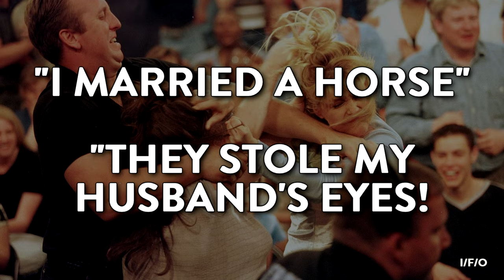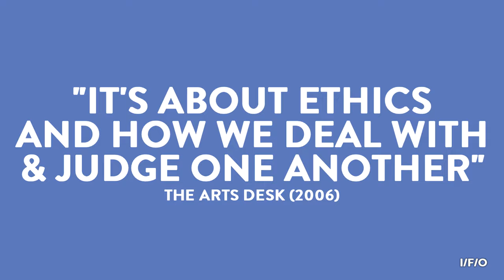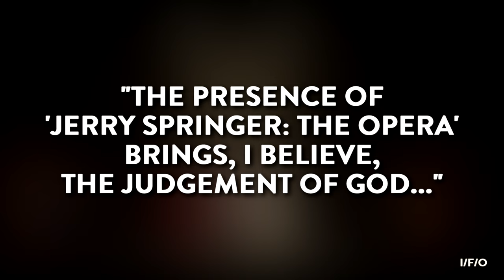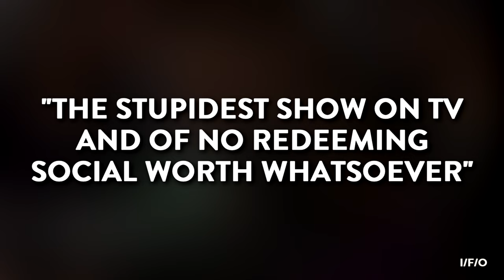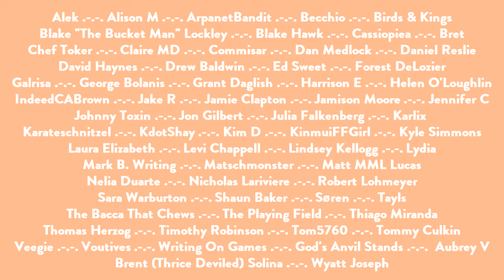Making Sense of JERRY SPRINGER: THE OPERA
"Jerry Springer: The Opera" is what happens when the titan of trash television slams headfirst into grandiose theatrical ambitions, the foulest language imaginable and a whole world of religious outrage.

Additional Music;